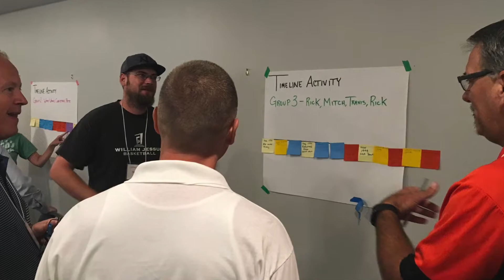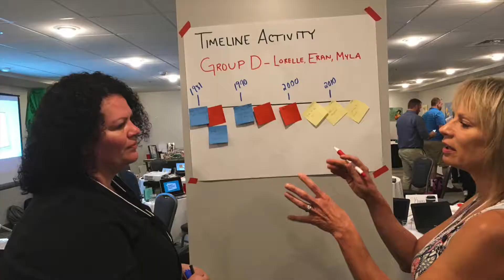G Suites 2 0